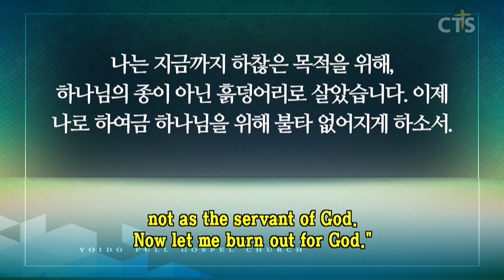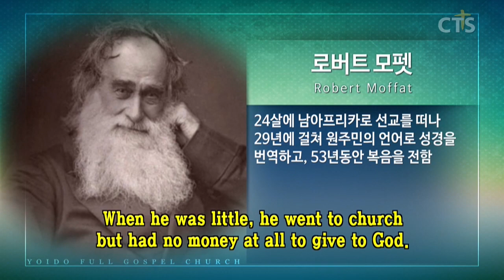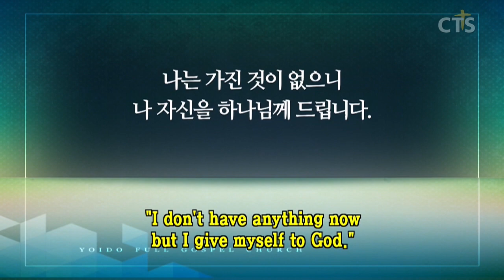이영훈목사 설교_여의도순복음교회 | 하나님께 드리는 제사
하나님께 드리는 제사

레위기 9:22-24
22. 아론이 백성을 향하여 손을 들어 축복함으로 속죄제와 번제와 화목제를 마치고 내려오니라
23. 모세와 아론이 회막에 들어갔다가 나와서 백성에게 축복하매 여호와의 영광이 온 백성에게 나타나며
24. 불이 여호와 앞에서 나와 제단 위의 번제물과 기름을 사른지라 온 백성이 이를 보고 소리 지르며 엎드렸더라